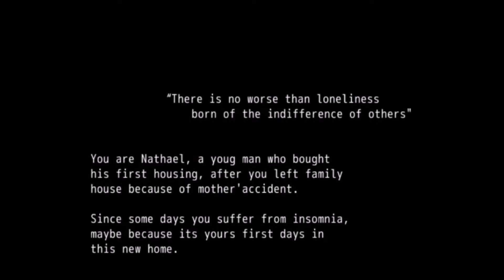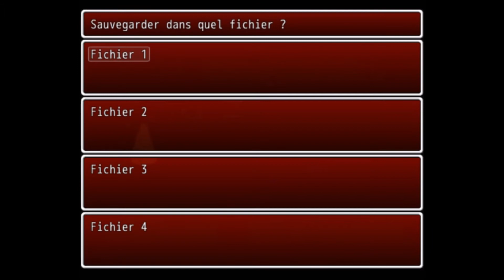Little Voices in My Head ║Psychological Horror Indie Game ║Gamejolt ║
║ Psychological ║ Horror ║ RPG ║ Fear ║ Gore ║ Foul Language ║

🡻 More Info 🡻

║ Intro 0:00  ║
║ Gameplay 1:04  ║
║ Closing Thoughts + Outro 16:55  ║

〖Game〗

Little Voices In My Head

〖Developer〗

Otter Game Studio

An article about Little voices in my head is available on voxel voice just here:

〖Intro + Outro〗

〖Social Media〗